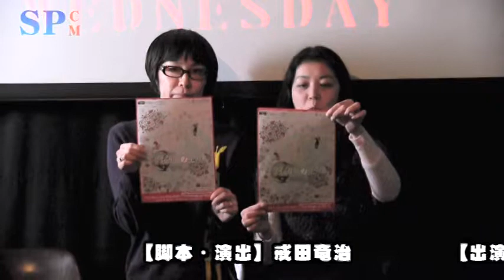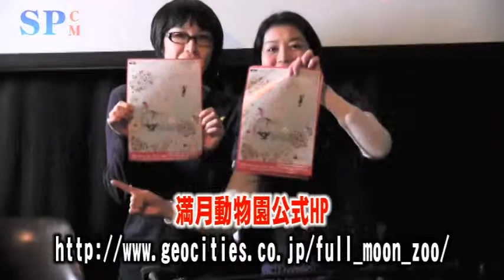【SPCM】満月動物園『ツキカゲノモリ』告知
観覧車倒壊という架空の大事故を舞台に、
 おせっかいな死神が
 人間たちによりよく生きろと、
 彼らなりに奮闘する
 【メルヘンで優しくて、ハード】な物語。
 やることなすこと口出ししてくる死神に
 うんざりしながら、事故に遭った男は
 自分の人生を見つめ直すために、
 遠く離れた故郷に旅立ちます。

もちろん死神もついてきます。

 出演：片岡百萬両　河上由佳　西原希蓉美
 諏訪いつみ　高島奈々　みず　原典子　丹下真寿美

 日時：１２/２６（金）19:30
 １２/２７（土）15:00/19:00
 １２/２８（日）11:00/15:00
 （12/27(土)15:00・12/28(日)11:00の回は保育があります。

 会場：シアトリカル應典院本堂ホール

 料金：一般前売￥2,500/一般当日￥3,000
 （その他、割引チケットあり。詳細はHPをご覧ください）